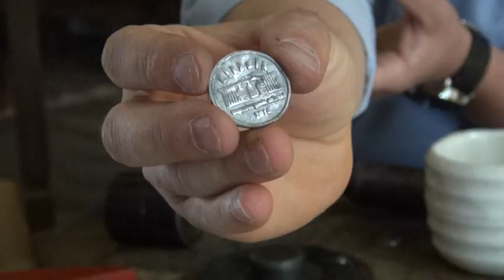Bu Müzeye Gelen Herkes Kendi 'Kayı' Parasını Basıyor